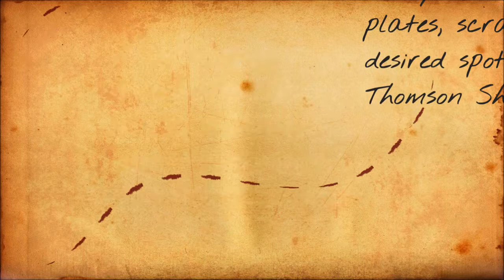Mass Spec Your TLC Plates Using Thomson Filter Vials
Thomson Instrument Company SINGLE StEP Filter Vials (patented) allow for quick and easy analysis of your compounds from your TLC plate (prep TLC plates and Analytical TLC Plates). One can take the compound of interest from your reactor, separate it by TLC, and then scrap your spot off the TLC plate into the  filter vial.  Once this is done the silica can be combined with ACN or any solvent for the system. Push the plunger down partial way and shake to get the compound in solution. PTFE .45um filter vial is preferred for use in this application.  Then press the filter down to the bottom and place on the HPLC. This replaces tedious syringe filters, and other sample preparation steps. Thomson Filter vials are something that can be used as a syringeless filter. This is an easy method for purification, and many times faster than syringe filters, spin columns, and other devices.  Filter Vials come in PES .2um, PES .45, PVDF .2um, PVDF .45, PTFE .2um, PTFE .45, Nylon .2um, and Nylon .45um.  Please see our for more information or a sample.